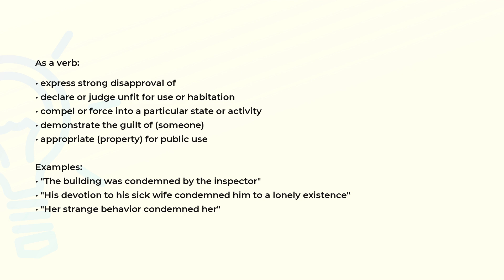What is the meaning of the word CONDEMN?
Definition, examples of use and spelling of the word CONDEMN.

(00:00) Intro
(00:07) As a verb
(00:44) Spelling

As a verb (00:07):
• express strong disapproval of
• declare or judge unfit for use or habitation
• compel or force into a particular state or activity
• demonstrate the guilt of (someone)
• appropriate (property) for public use

Examples:
• "The building was condemned by the inspector"
• "His devotion to his sick wife condemned him to a lonely existence"
• "Her strange behavior condemned her"